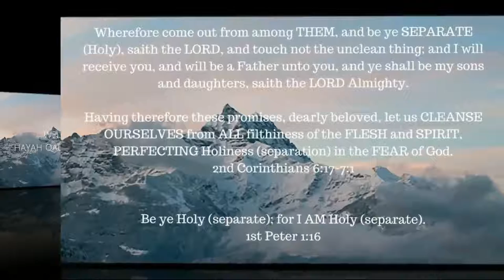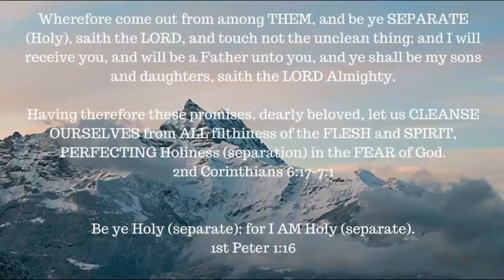ONE A DAY for the soul -- 12-22-17 -- Genesis chapter 12-15